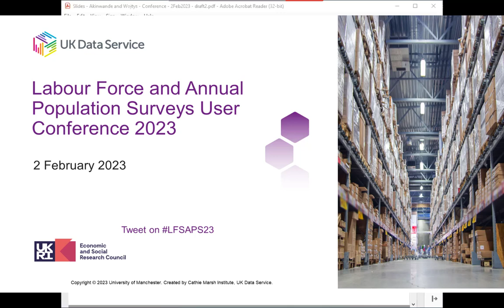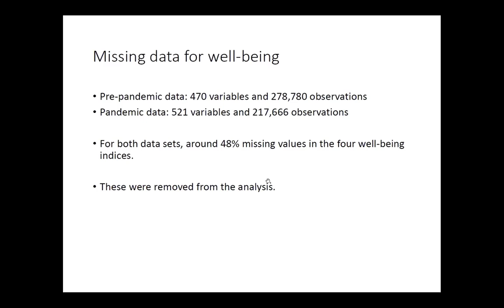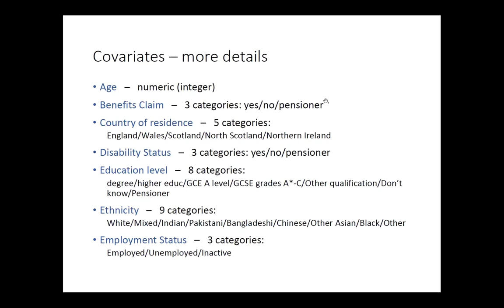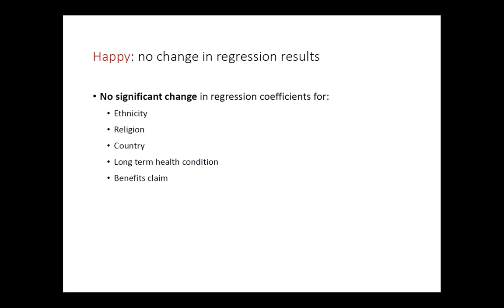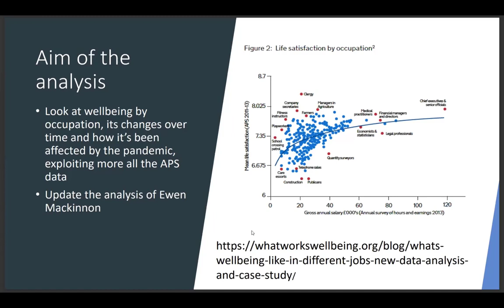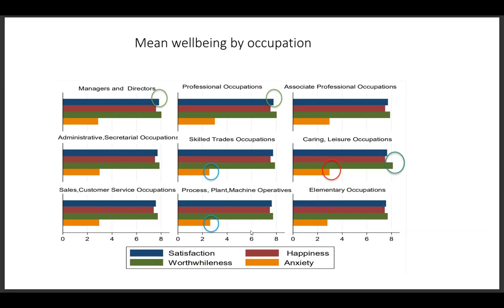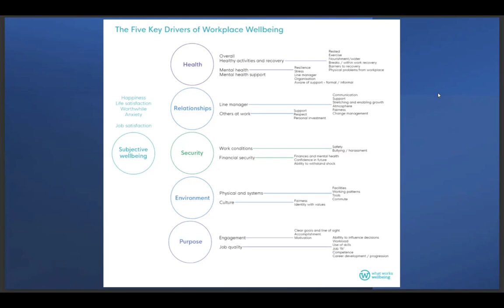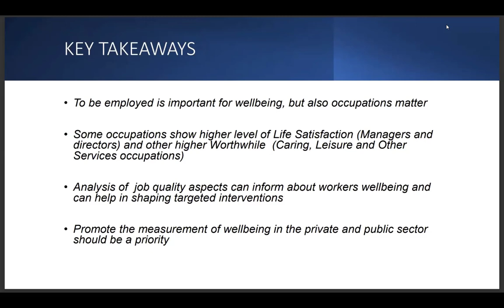Labour Force and Annual Population Surveys user conference 2023: Parallel research talks: Session 4b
Parallel research presentations from the Labour Force and Annual Population Surveys user conference 2023, organised by the UK Data Service.

Investigation of the influence of the Covid-19 pandemic on the wellbeing of the British population using APS data, Malgorzata Wojtys and Ayotunde Akinwande, University of Plymouth

Subjective wellbeing in different occupations in UK in 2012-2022
Simona Tenaglia, What Works Centre for Wellbeing